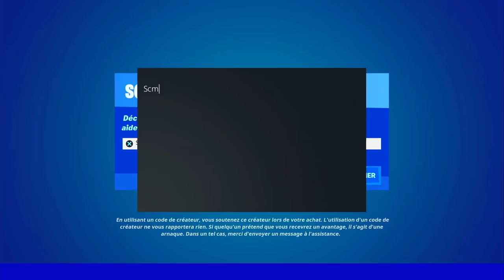TROUVER ET DÉTRUIRE UN BROUILLEUR DE CONSTRUCTION CACHÉ DE L'IO FORTNITE, EMPLACEMENT BROUILLEUR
▬▬▬▬▬▬▬ • BIENVENUE 😍 • ▬▬▬▬▬▬▬

▬▬▬▬▬▬▬ • PARTENAIRES 💪 • ▬▬▬▬▬▬▬

👉StealthGamer:
"SOISCOOLMEC"
"STRIKESOISCOOL"

TikTok "SoisCoolMecYTB"
👻Snapchat "soiscoolmec"

.▬▬▬▬▬▬▬ • TOP DON 💰 • ▬▬▬▬▬▬▬

▬▬▬▬▬▬▬ • MUSIQUE OUTRO 🎵 • ▬▬▬▬▬▬▬